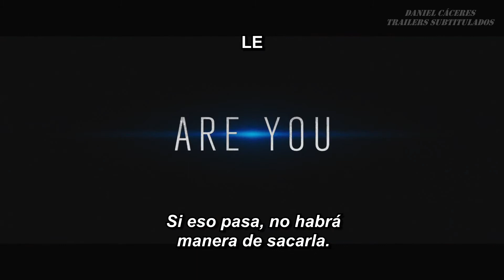Poltergeist: Juegos Diabólicos - Trailer #2 Subtitulado al Español [HD]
Sinopsis:
Esta película reinventa y contemporiza la historia clásica sobre una familia cuya casa suburbana es invadida por espíritus enojados. Cuando las apariciones terroríficas intensifican sus ataques dentro de una pequeña casa suburbana en un barrio sencillo y toman a la hija menor, la familia debe unirse para rescatarla.